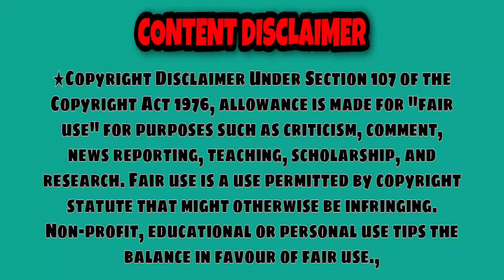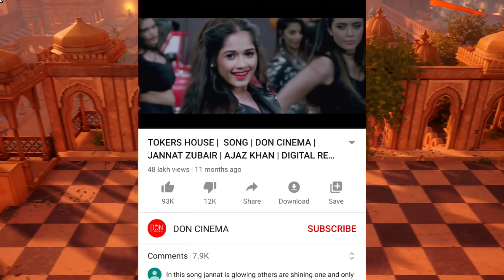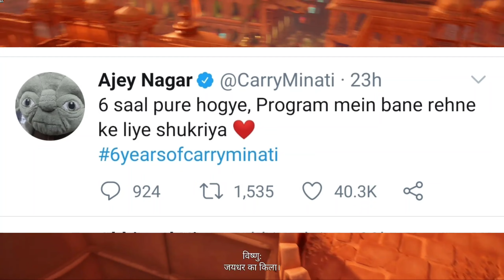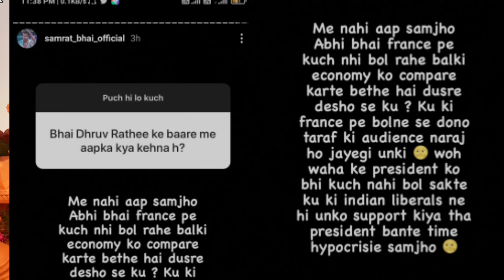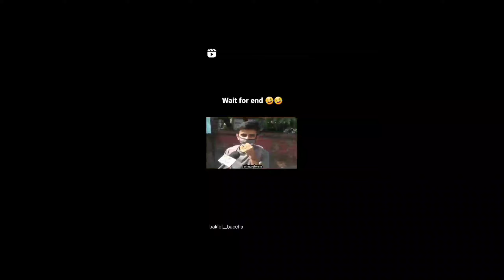Bhuvan bam tested positive,baba ka dhaba scam update, hindustani bhau angry on tokers more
_______________________________________________ Respected owners:- DISCLAIMER "copyright disclaimer under section 107 of the copyright act 1976, Allowance is made for fair use for purposes such as criticism, comment,News Reporting,Teaching, Scholarship,and Research.fair use ls A use permitted bye Copyright Statute The might otherwise be infringing non profit, Educational or personal use tips The Balance in Favor of Fair use" _______________________________________________